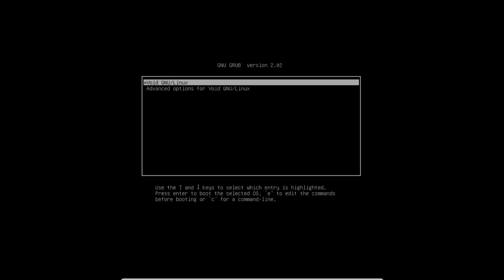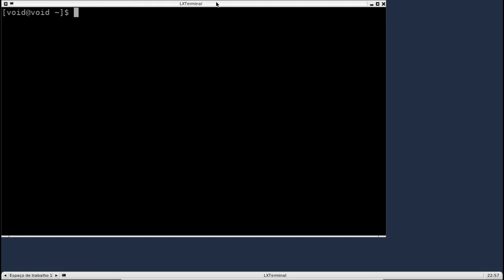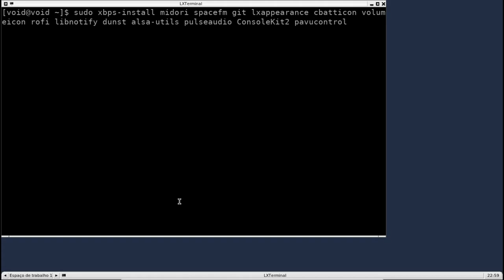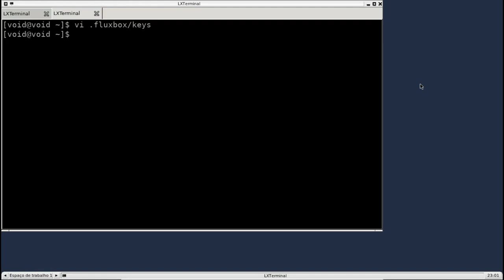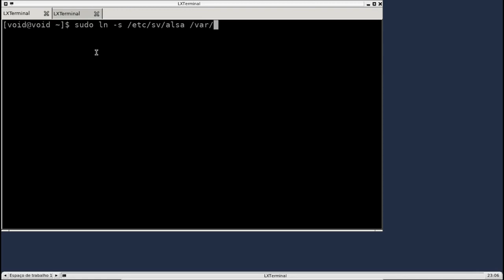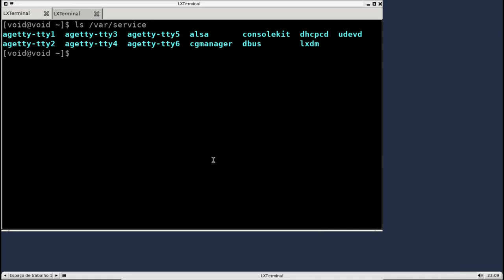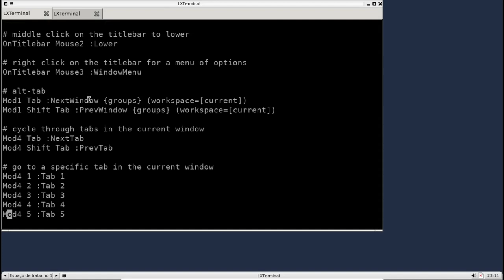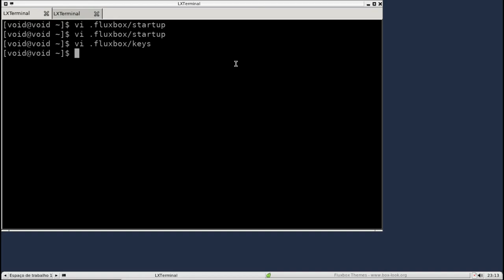Void Linux - Começando a deixar o sistema utilizável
Nesse vídeo eu apenas instalo alguns programas úteis e mostro algumas alterações nas teclas de atalho e no arquivo de startup do Fluxbox.